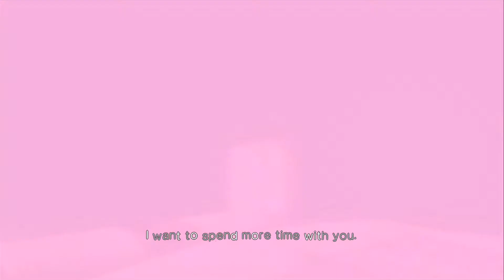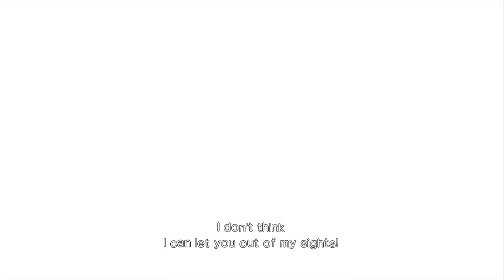Killer is Dead Top Performer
winning over koharu in killer is dead